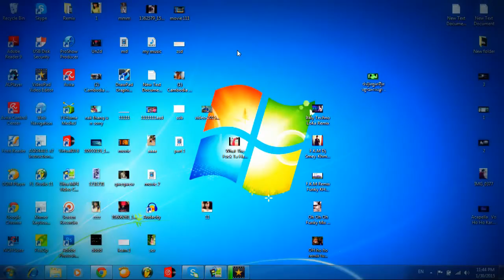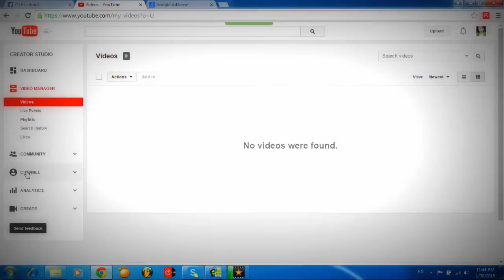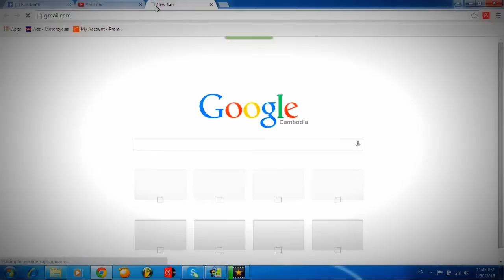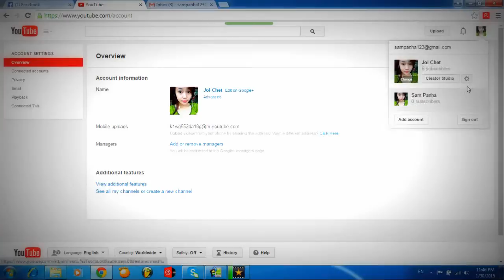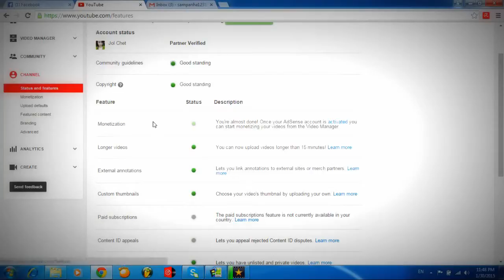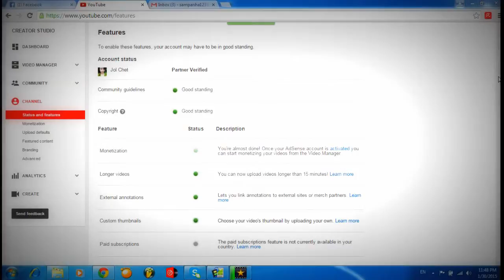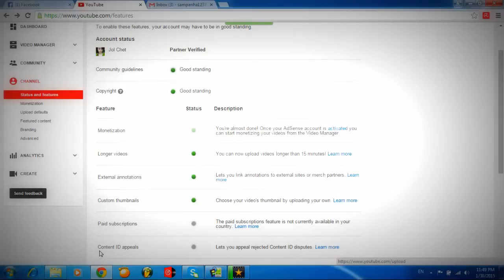Khmer Make Money Online With Youtube Partner 2015